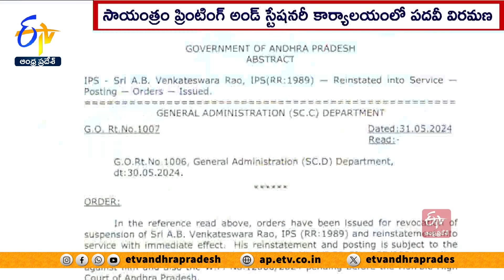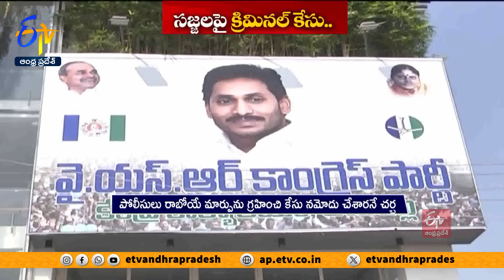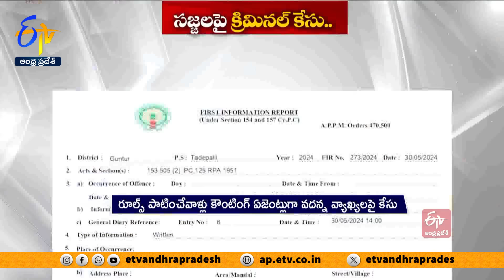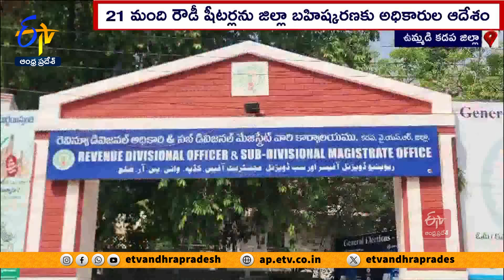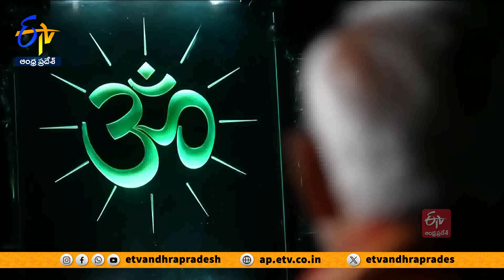Ghantaravam 7 PM | Full Bulletin | 31st May 2024 | ETV Andhra Pradesh | ETV Win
31st May  2024 | 7 PM | Ghantaravam | Full Bulletin | ETV Andhra Pradesh